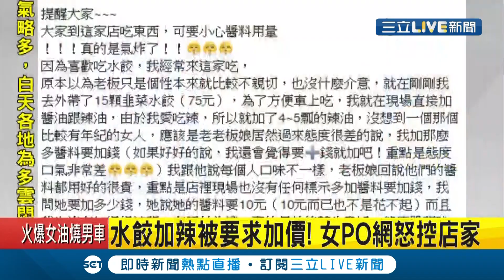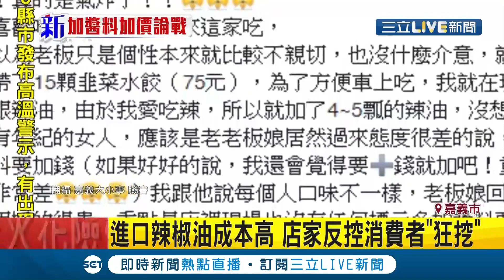嘉義消費者控水餃加辣竟"要加價"PO網控訴店家 店家反控消費者"狂挖"｜記者 朱怡蓉｜【消費報你知】20200726｜三立新聞台